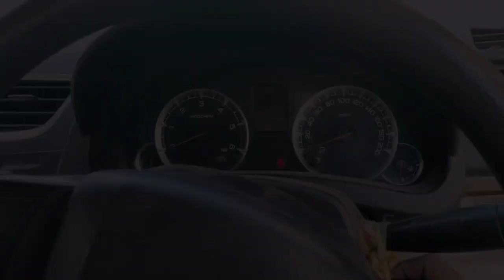AMIR KHAN SONGS | Chand sifarish song